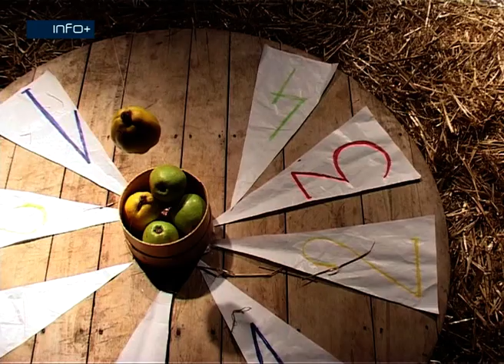Izbor Ciganskog cara u Kozarskoj Dubici, 2008.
Dragan Stojnić, 44 - godišnji trgovac iz ove opštine, izborio se za novi jednogodišnji mandat. Po mnogo čemu, ova interesantna manifestacija, održava se uoči pravoslavnog Božića.